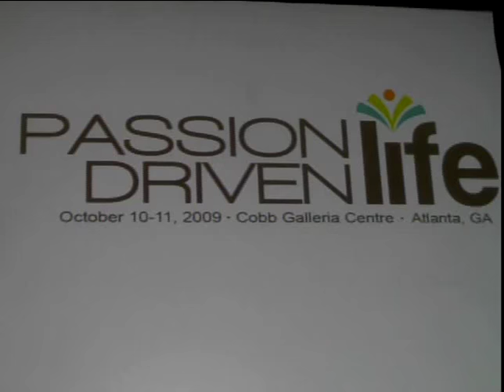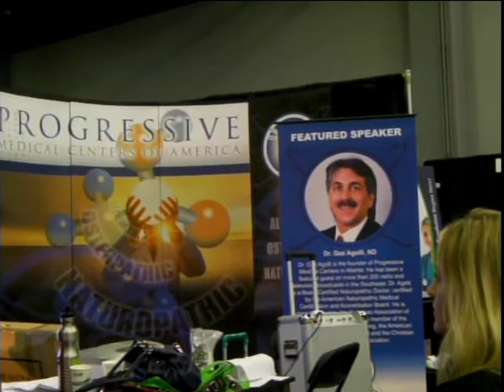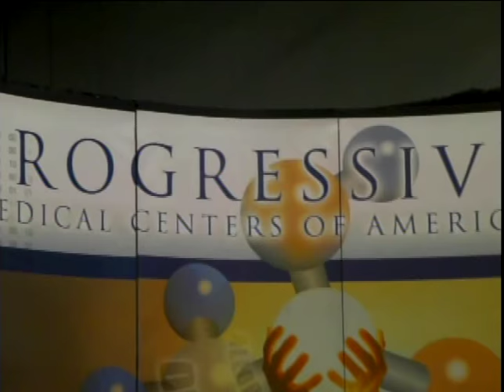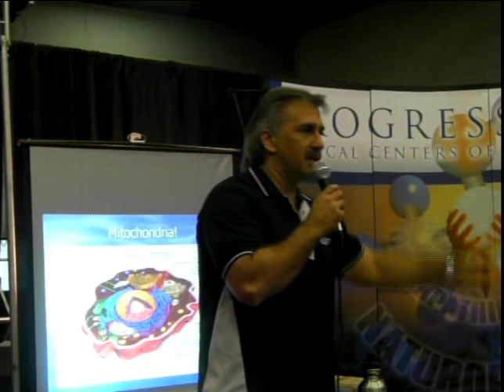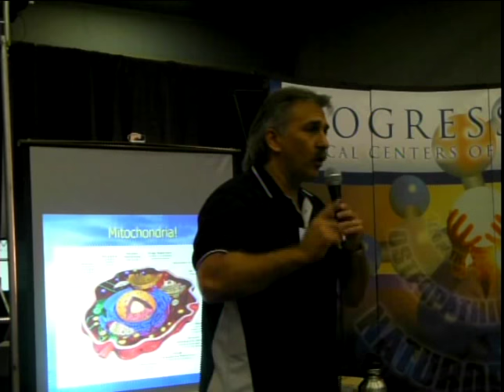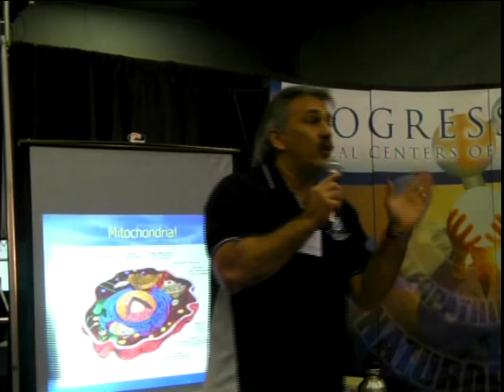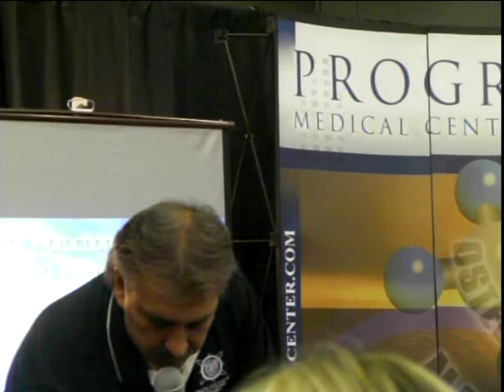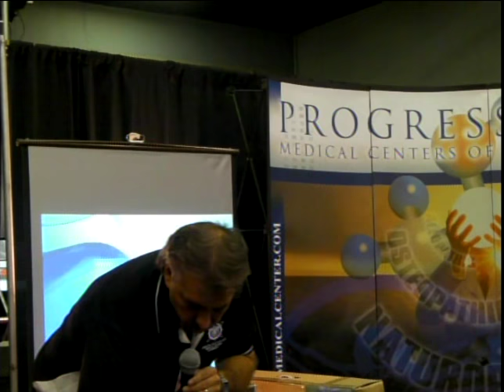Gez Agolli Gives a Motivational Speech at a Mall in Atlanta, GA 10-01-2009